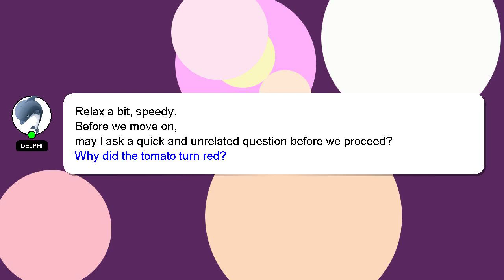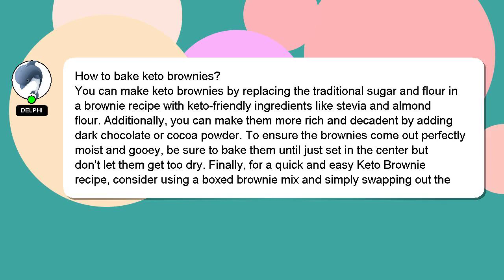How to bake keto brownies?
Allow me to introduce myself briefly, Hi, my name is Delphi, nice to meet you. Allow me to provide support in answering your questions. - How to bake keto brownies?

Providing an answer will be acknowledged and appreciated with a 'heart' from me.

*2 What we are experimenting :*